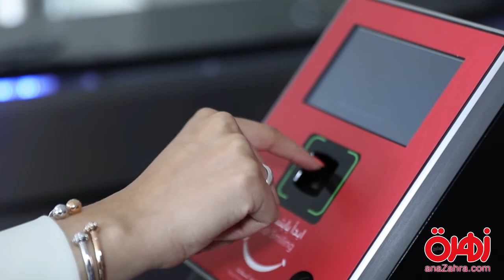هلا القرقاوي: أصروا على ما تحبون فإذا أحببتم أنجزتم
في خطوة منها لتعزيز دور المرأة في المجتمع والاحتفاء بنجاحاتها في مختلف المجالات، قدم موقع أنا زهرة بالتعاون مع Piaget مجموعة من النساء الإماراتيات اللواتي خضن غمار تحديات مهنية كبيرة، ونجحن في إثبات وجودهن، وتعزيز دورهن في مهن كانت حكراً على الرجال.

في هذا الفيديو، تستعرض هلا القرقاوي مسؤولة التحرير التنفيذي لمجلة زهرة الخليج وموقع أنا زهرة تجربتها في المجال الإعلامي، وتخبرنا عن التحديات التي واجهتها، وكيفية تخطيها للصعوبات.